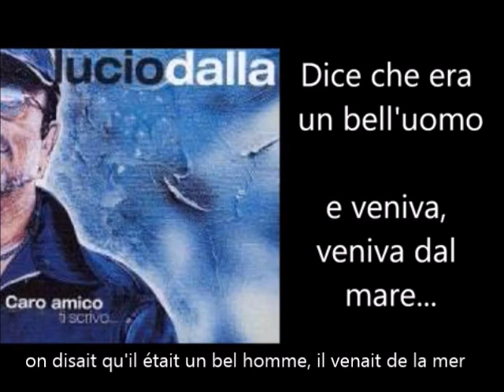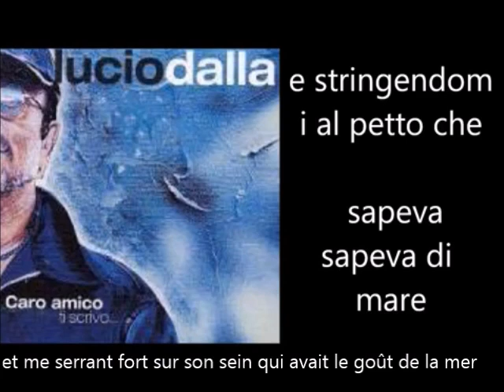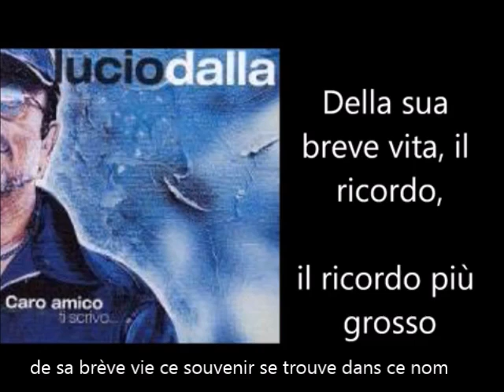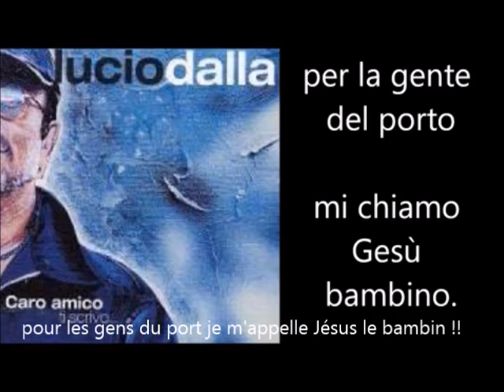Gesù bambino ( Lucio Dalla ) cantata da Jean - Paul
traduction Française en sous - titres de cette jolie chanson Italienne